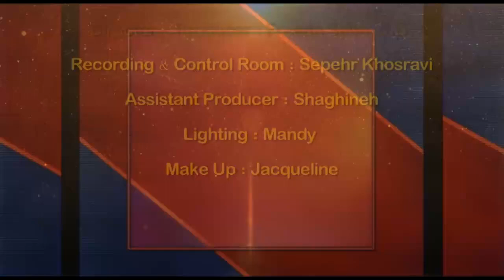دهکده جهانی سه شنبه ۲۷ فروردین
در این برنامه همراه با فریدا صبا گفتگویی خواهیم داشت با دکتر سیروس مشکی (حقوقدان). با ما همراه شوید و دیدگاه های خود را برای ما ارسال نمایید.